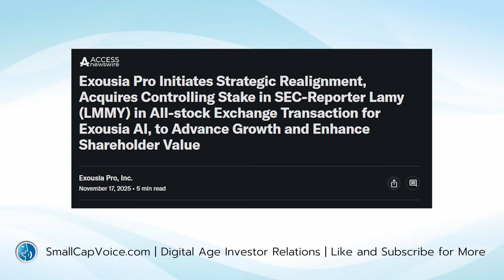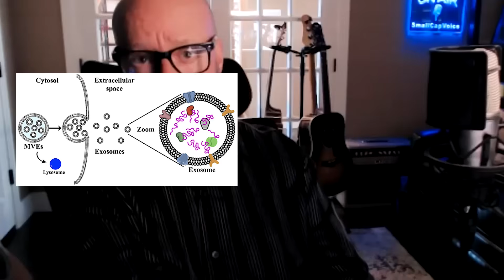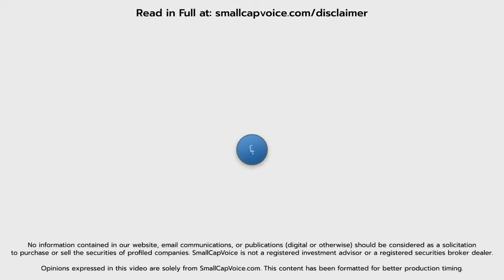Exclusive Interview with LAMY's Dr. Marvin Hausman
We sat down with Dr. Marvin Hausman, Consultant for LAMY (OTCID: LMMY) regarding the recent acquisition of EXOUSIA, a leading innovator in cancer research. Essentially we wanted to find out what is going on with their latest innovation in the world of cancer theraphy.

It's a detailed interview today, but the information to be gain is vastly important. Whether you're familiar with cancer therapies coming to market or not, this is one you don't want to miss.